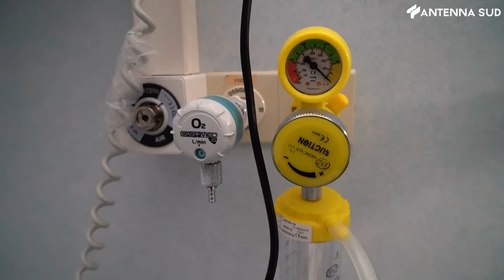3 aprile 2022 - Bari, covid hospital: 1.5 milioni per l'affitto